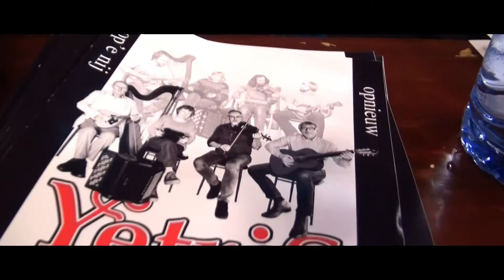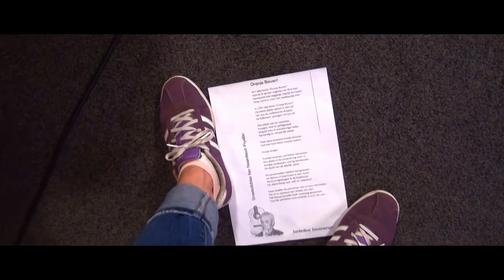Regina's backstageflog fan 5 july